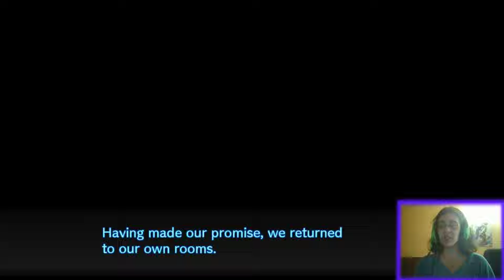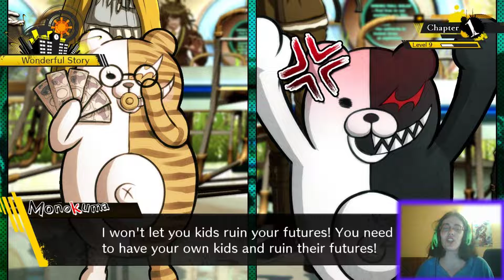Danganronpa V3 Parte5-MONOKUMA NOS HA DEJADO???!!!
Fue tragico y todo el mundo le amaba...

Pero si es Danganronpa por favor! Que es un Danganronpa sin Monokuma?? xD
Lo que esta claro es que cada vez se acerca más el momento de un asesinato. Monokuma ha dado una ventaja y además... Un limite de tiempo... ¿Qué podrá vencer en esta encarnizada batalla de supervivencia? ¿No podremos volver a trabajar en equipo?